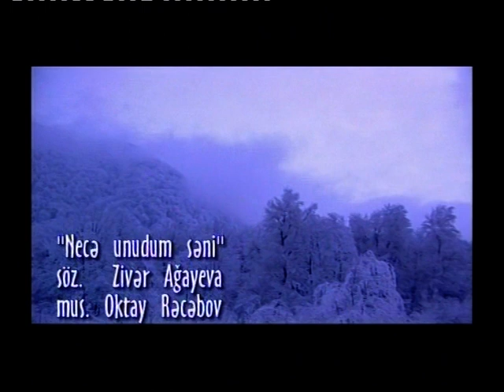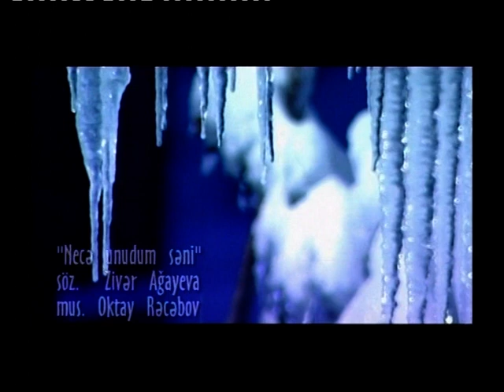Neca unudum sani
aranjiman-Avaz Muradov, balaban-Aydin Yahyayev, klip-Aqil_M.Guliyev,  V qlavnoy roli Zasluzhennaya artistka Azerbaydzhana Naina Ibragimova